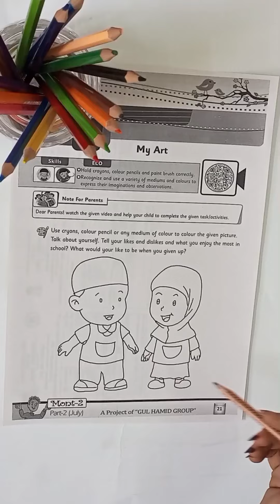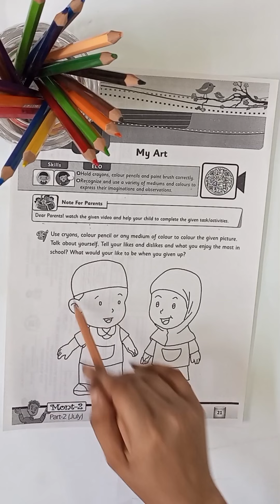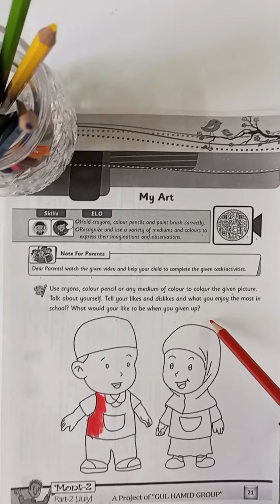Mont-2 ll G.K ll Skill Booster Pack, 2024 || P. 21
Dear students! This video is about the Mont-2  G.K Skill Booster Pack, 2024.